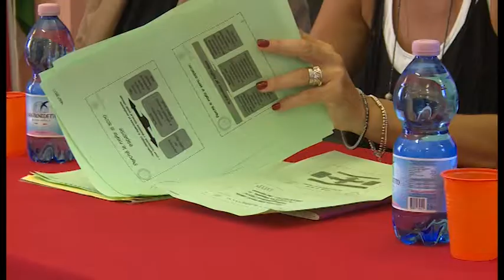Legalità e lotta alle mafie: l'iniziativa Pd alla Casa delle Culture